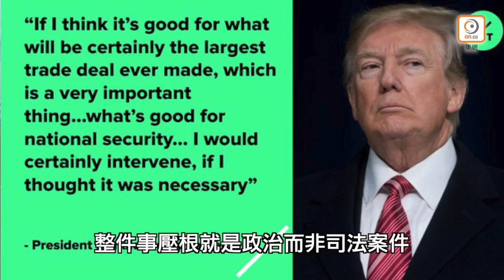【on.cc東網】東網評論：美國佬精人出口 加拿大笨人出手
【東網評論：美國佬精人出口　加拿大笨人出手】